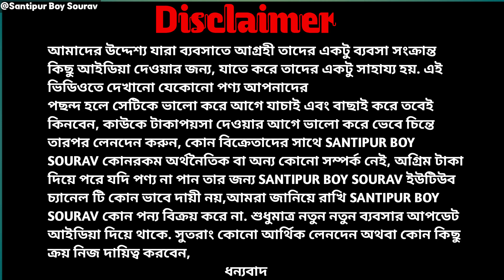💯৫০ পিস ফেন্সি শাড়ি ২৫০০ টাকায়🎉Santipur Saree Market|Jamdani Saree Wholesale Market In Santipur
santipur saree
jamdani saree